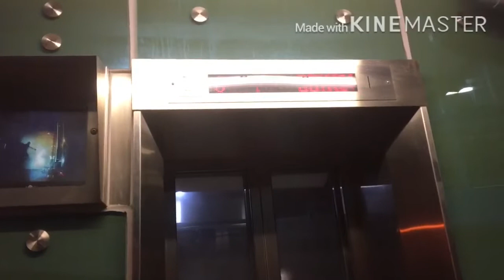#18 Yung nawindang ka dahil late kang inutusan magmarket see what had happened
This video is suitable also for the Children